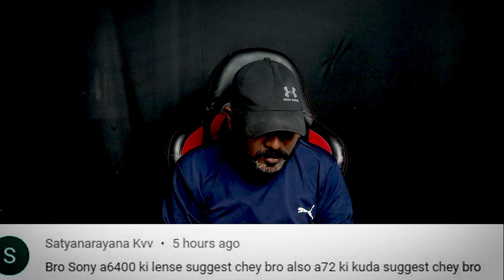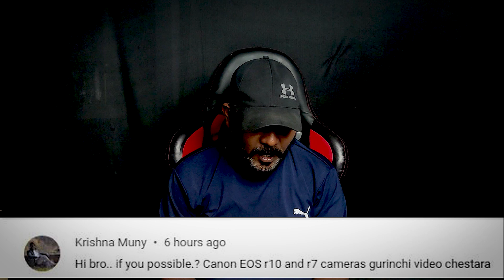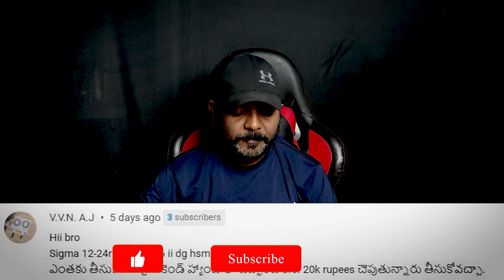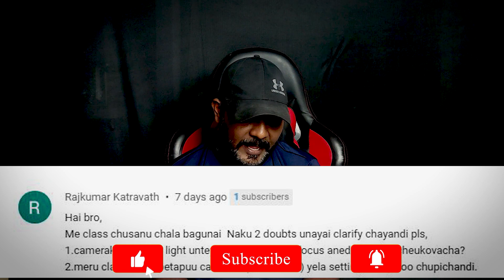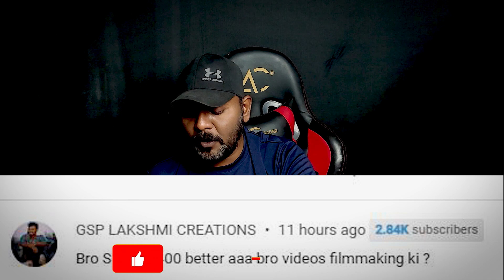మీ ప్రశ్న నా సమాధానం#29| Photography Related Question & Answer#29 | DSLR Tutorials in Telugu # 203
Time Stamps

00:00 Intro
01:00 Question and Answers 01
01:18 Question and Answers 02
03:23 Question and Answers 03
03:56 Question and Answers 04
04:18 Question and Answers 05
04:58 Question and Answers 06
05:34 Question and Answers 07
05:54 Question and Answers 08
07:12 Question and Answers 09
08:01 Question and Answers 10
08:33 Question and Answers 11
09:58 Question and Answers 12
10:10 Question and Answers 13
11:10 Question and Answers 14
11:38 Outro